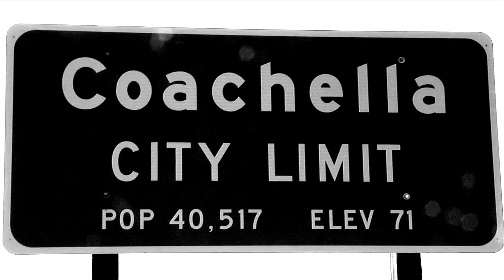Amp'd Up Teaser